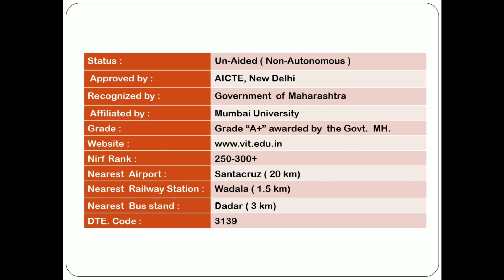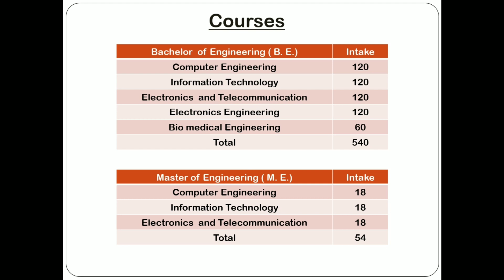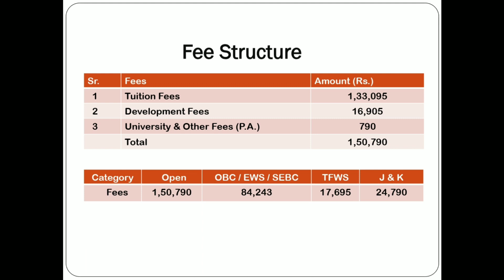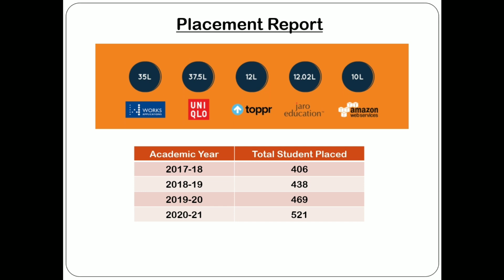Vidyalankar institute of technology, wadala | vit mumbai | placement, feestructure, mhtcet cutoff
vit mumbai

vit mumbai campus

vit mumbai reviews

vit mumbai cut off

vit mumbai campus tour

vit mumbai placements

vit mumbai hostel

vit mumbai quora

vit mumbai vs vit pune

vit mumbai shiksha

vit wadala

vidyalankar institute

vidyalankar institute of technology

vidyalankar institute of technology wadala mumbai

vidyalankar institute of technology campus tour

vidyalankar institute of technology review

vidyalankar institute of technology placement

vidyalankar institute of technology cutoff

vidyalankar institute of international education

vidyalankar institute of technology fest

 vidyalankar institute of technology campus

vidyalankar institute of technology mba

vit wadala mumbai

vit wadala Cutoff

vit wadala review

vit wadala fees

vit wadala nirf ranking

vit college wadala

- Yogesh Academy
- Yogesh Lodh